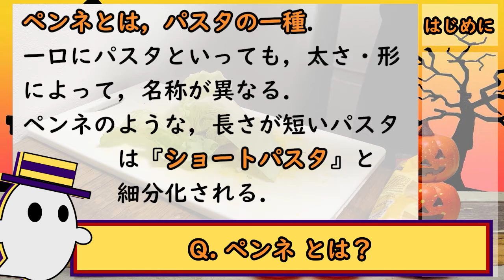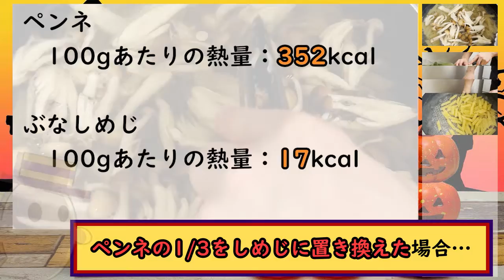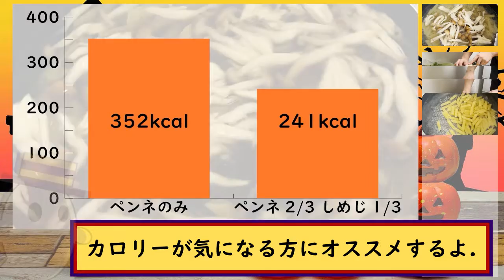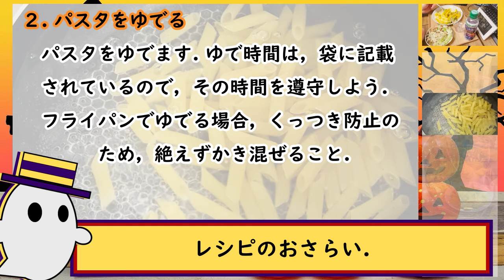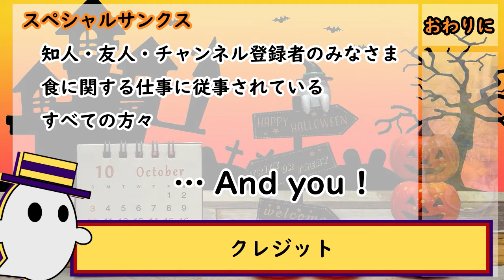【料理】ハロウィン特集2021・カボチャ料理#04 『カボチャのペンネ』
43本目の投稿です．よろしくお願いします．
まもなくハロウィンということで，カボチャ料理をご紹介．

■出演・企画・撮影・編集
  Enucobshe (えぬコブシ)

・Enucobshe (自作イラスト)

■引用
引用
・Halloween - Wikipedia

■BGM・SE (使用順)
・魔女っ娘ハロウィン大作戦
　Composer：shimtone
・Weird Waltz
　Composer：こおろぎ